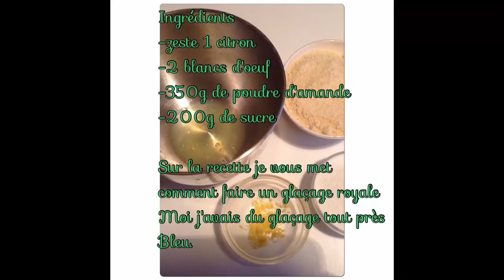Recette de biscuits de noël aux amande facile et rapide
recette de biscuits de noël facile et rapide
en tout j 'ai mis 30 minutes
LES ÉTOILES

350 g de poudre d’amande
200 g de sucre
2 blancs d’oeuf
Zeste de 1 citrons
Un peu de sucre glace pour étaler la pâte
Matériel particulier: un emporte pièce et du papier sulfurisé
LE GLAÇAGE ROYAL

1 blanc d’oeuf
Environ 200 g de sucre glace
1cc de jus de citron (ou un peu plus selon la consistance)
Monter les blancs en neige avec une pincée de sel, pas trop fermes. Ajouter la poudre d’amande, le sucre et les zestes de citron. Bien mélanger et malaxer jusqu’à l’obtention d’une pâte compacte et légèrement collante
Placer une feuille de papier sulfurisé sur le plan de travail et bien la saupoudrer de sucre glace. Poser la boule de pâte et l’étaler pour obtenir une épaisseur de 5 mm environ. Découper des étoiles et les déposer sur une plaque de cuisson recouverte de papier sulfurisé. Lorsqu’il n’y a plus de place pour former d’autres étoiles, reformer une boule et répéter l’opération jusqu’à épuisement de la pâte.
PS: Si la pâte colle trop ou qu’elle reste attachée sur le papier, ajoutez du sucre glace et en la malaxant elle va devenir moins collante. Cela dépend souvent de la taille des œufs, donc n’hésitez pas à ajouter du sucre glace en cas de difficulté.

Faire cuire 10 mn (je fais cuire 2 fournées)
PS: Lorsque vous les sortez du four les étoiles sont encore molles, c’est tout à fait normale elle durciront en refroidissant. Pour des étoiles plus moelleuses cuire 8 à 9 mn, à vous d’ajuster les prochaines fois en fonction de votre goût.
Une chaîne simple de cuisine.
Les recettes sont rapides et pratiques, adaptées pour tous.
Si moi j'y arrive, vous y arriverez.

THE STARS

350g ground almonds
200 g of sugar
2 egg whites
A little icing sugar to roll out the dough
special equipment: a cookie cutter and baking paper
ROYAL ICING

1 egg white
200 g icing sugar
lemon juice 1cc (or slightly more depending on consistency)
Mount the egg whites with a pinch of salt, not too firm. Add the ground almonds, sugar and lemon zest. Mix well and knead until a compact, slightly sticky dough
Place a sheet of parchment paper on the work plan and of the dust with icing sugar. Place the ball of dough and spread to a thickness of about 5 mm. Cut out stars and place on a baking sheet lined with parchment paper. When there is more space to form other stars, reform a ball and repeat until all the batter.
PS: If the dough sticks too much or it remains attached to the paper, add the icing sugar and kneading it will become less sticky. This often depends on the size of eggs, so feel free to add the icing sugar in case of difficulty.

Bake 10 minutes (I cook 2 batches)
PS: When you take them out of the oven the stars are still soft, it is quite normal it will harden as it cools. For stars more fluffy cook 8-9 minutes, you adjust the next time according to your taste.